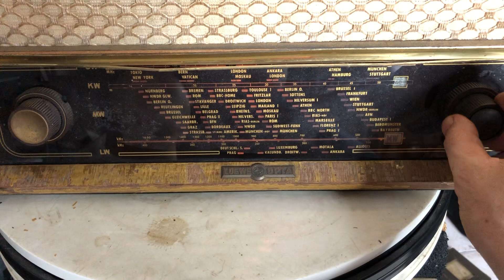ngày 3 tháng 6, 2024